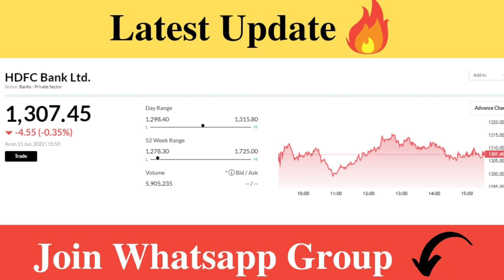HDFC Bank Share Latest News | HDFC Bank Share News Today | HDFC Bank Share Target